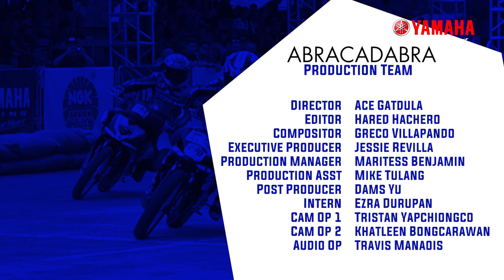YRIDE EPISODE 6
Find out what Yamaha has been doing lately!

To get updated with Yamaha Club's latest events, visit its official

Like/follow our official Facebook Page: @ph.yamaha
And Twitter Page: @YamahaMotorPH